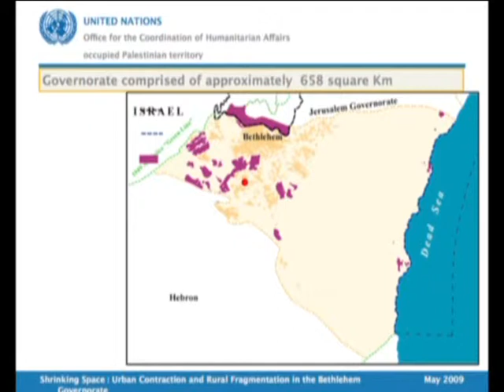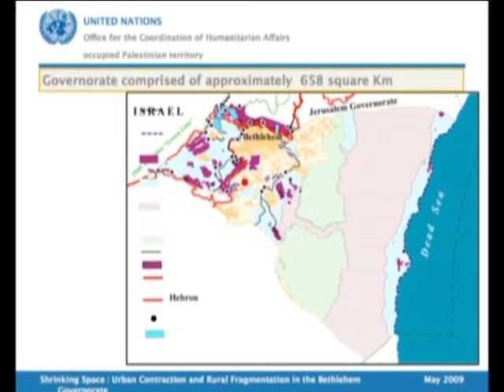almasara.wmv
Charla de Al Masara